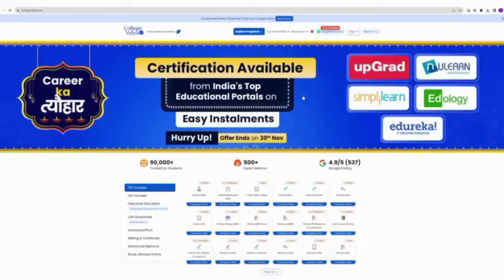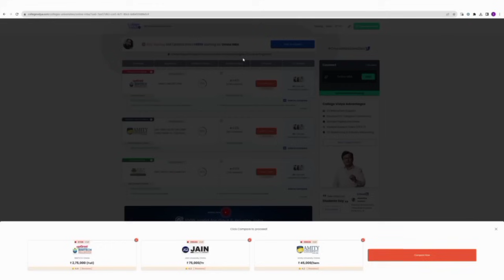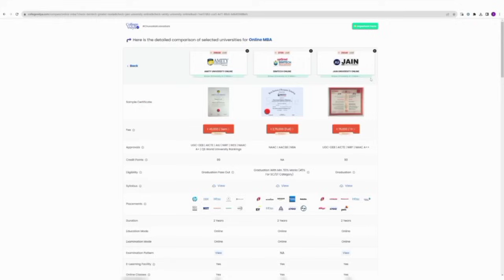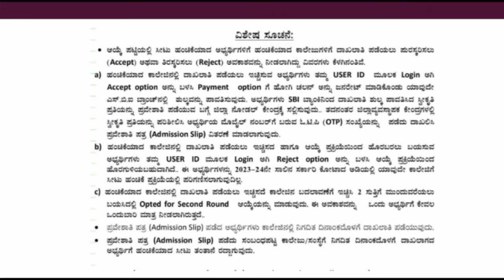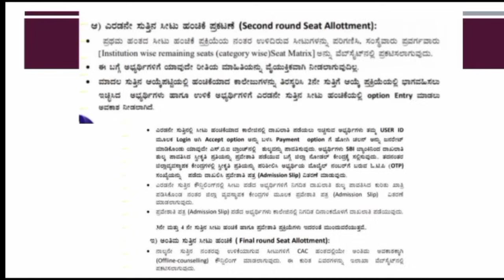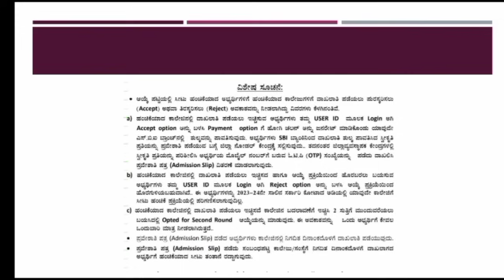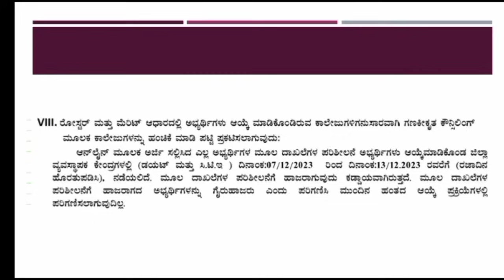ಬಿ.ಇಡಿ ಕೌನ್ಸಲಿಂಗ್ ಹೇಗಿರತ್ತೆ? ಗಣಕೀಕೃತ ಕೌನ್ಸಲಿಂಗ್ ಅಂದ್ರೇನು?|B.ed counseling process 2023-24